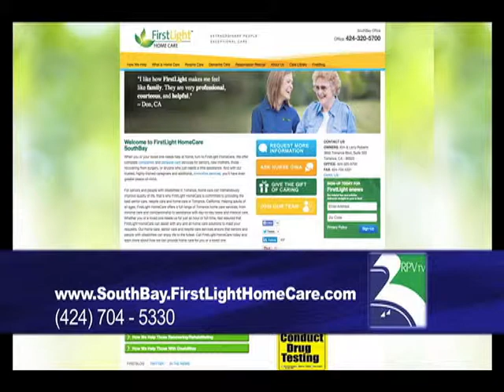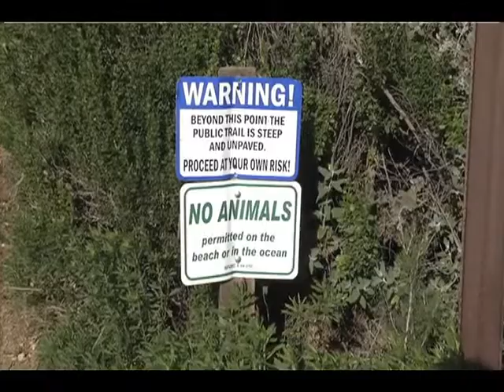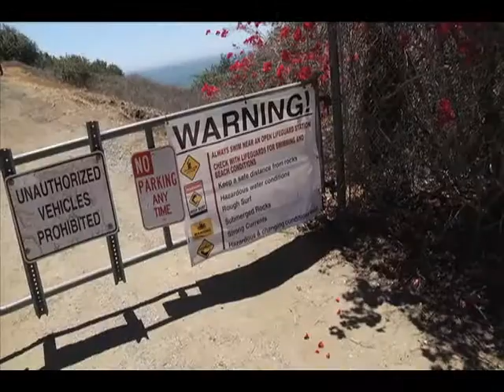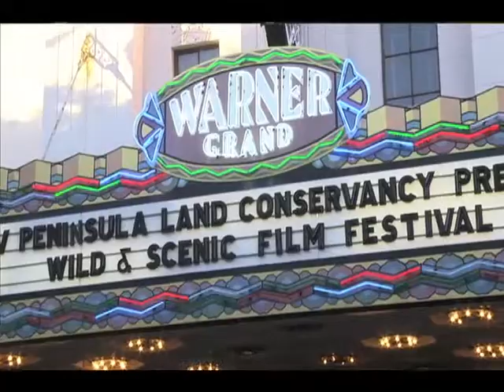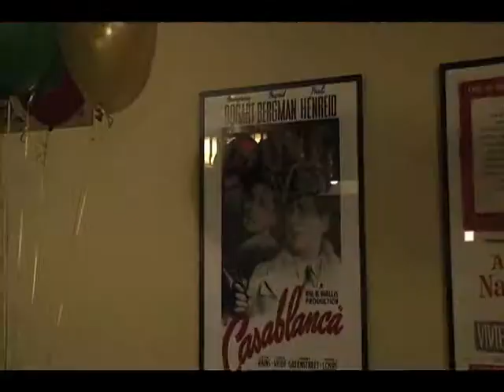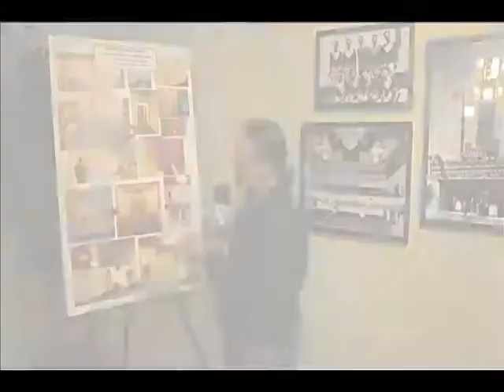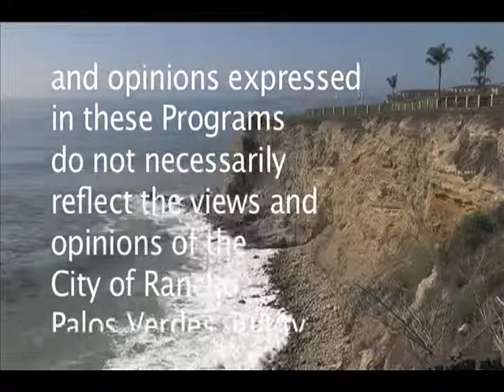Peninsula Beat 45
Peninsula Beat 45: RPV's New City Manager, Caregiving and Home Health Care, Valentine Ball, Harmony Concert, and the PVPLC Film Festival